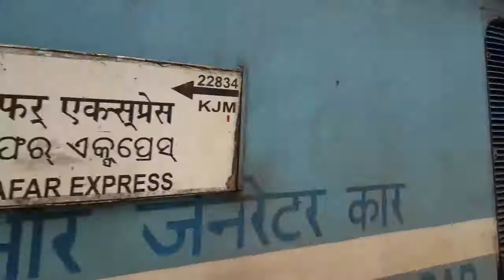The one and only Humsafar Express of Eco.R skips Balugaon with rarerest EOG of Indian railways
Loco link - 22943 VSKP/ Visakhapatnam WAP4

The train was running with the delay of 15 minutes when it crossed balugaon